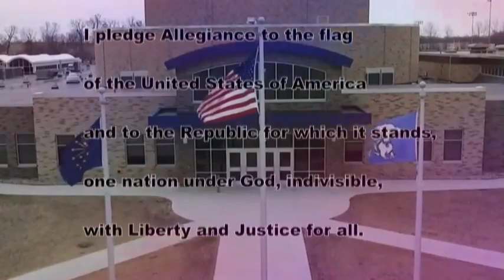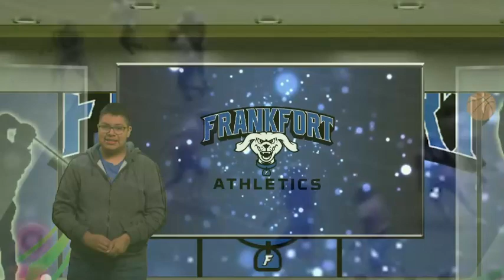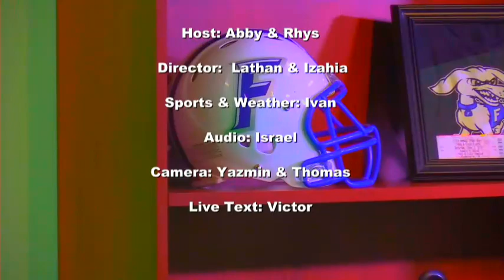HDTV News 8/16/19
Look out for a big hit dawgs